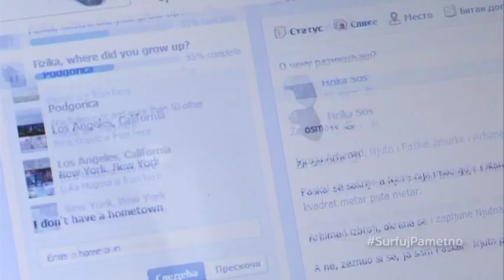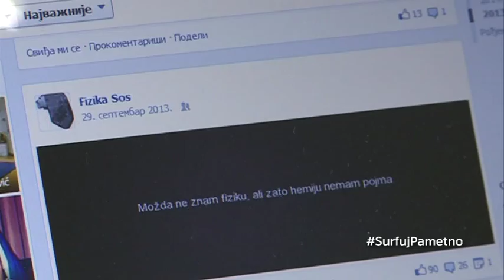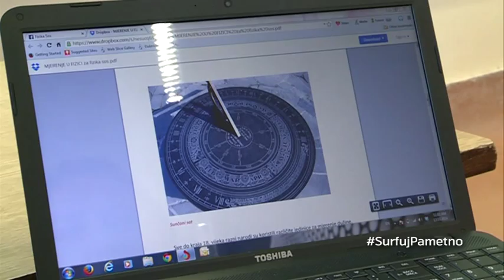SurfujPametno TV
SurfujPametno, S01 Ep26

Nastavnica fizike u OŠ "Vlado Milić" na Facebook je kreirala grupu FizikaSOS u okviru koje sa svojim učenicima dijeli lekcije i pojašnjenja iz fizike i rješava njihove nedoumice.

// Emisija SurfujPametno sastavni je dio projekta ''Osvoji Internet, surfuj pametno'' koji kompanija Telenor partnerski realizuje sa Ministarstvom za informaciono društvo i telekomunikacije, Ministarstvom prosvjete, udruženjem ''Roditelji'' i Ombudsmanom, kao i studiom za interaktivni dizajn fleka.
SurfujPametno serijal o bezbjednosti na Internetu možete pratiti svakog utorka od 16:15h na TV Vijesti. //